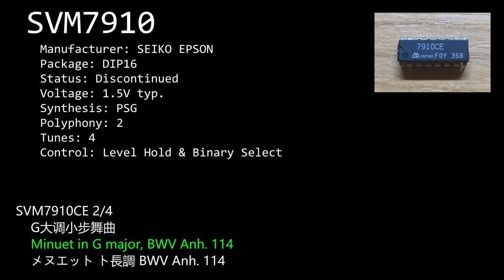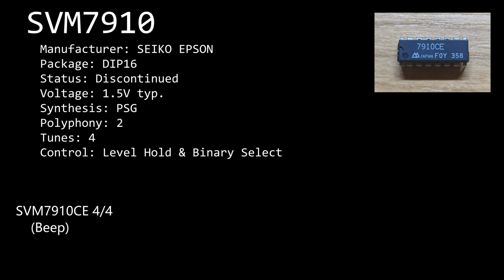EPSON SVM7910CE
This video is a demonstration for SVM7910CE melody IC manufactured by SEIKO EPSON. This chip contains 2 tunes and 2 chimes.